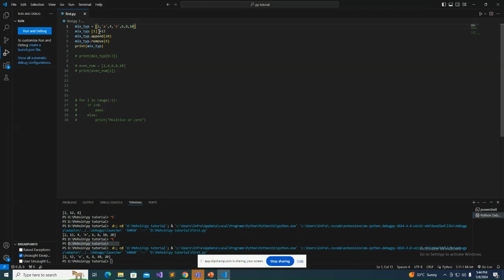Remove element list in python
Cleaning Up Your Lists: Mastering Element Removal in Python

Python lists are powerful for data storage, but sometimes you need to clean them up! This video dives deep into various methods for removing elements from your lists, ensuring they stay organized and efficient.

In this video, you'll conquer:

    The importance of list cleaning: Understand why removing unnecessary elements is crucial for data management and memory optimization.
    Removing by value with remove(): Grasp the most common method, remove(), to remove the first occurrence of a specific value from the list.
    Removing by index with pop(): Learn how to remove elements using their index (position) within the list, even returning the removed element.
    Slicing for removal (optional): Explore how slicing can be used to remove a specific portion of elements from the list.
    Removing all elements with clear(): Discover how to completely clear all elements from a list, essentially making it empty.
    Practical examples of removing elements:
        Removing items from a shopping list after purchase
        Deleting duplicate entries from a data set
        Filtering lists based on specific criteria

By the end of this video, you'll be able to:

    Confidently write Python code that effectively removes elements from your lists using various methods.
    Choose the right approach based on the situation: removing by value, index, or clearing the entire list.
    Craft efficient and maintainable code by keeping your lists clean and organized.
    Become a more proficient Python programmer with a strong grasp of list manipulation techniques.

Removing elements is an essential skill for working effectively with Python lists. Watch this video and elevate your Python coding skills to the next level!